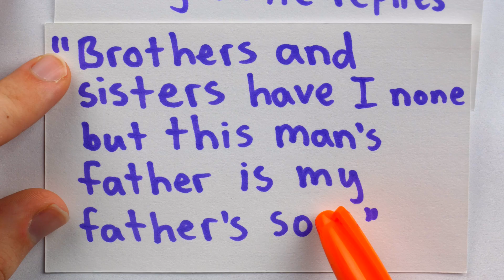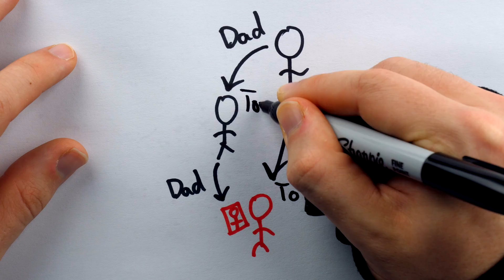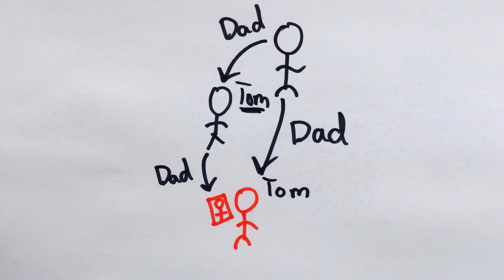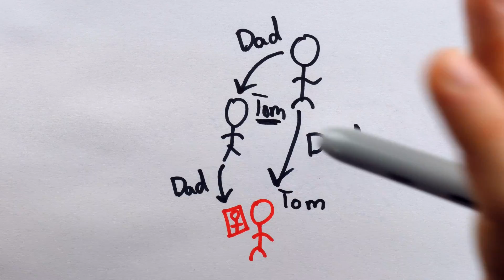A Famous Riddle the Greatest Comedian Got Wrong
An old classic riddle that appeared in Raymond Smullyan's book "What is the Name of this Book" goes like this: 'A man was looking at a portrait. Someone asked him, "Whose picture are you looking at?" He replied: "Brothers and sisters have I none, but this man' s father is my father' s son."
Whose picture was the man looking at?' We discuss the solution to this riddle, the easy mistake, and how Norm Macdonald got the riddle wrong in a hilarious bit about his crazy French uncle.

0:00 Riddle
0:56 Solution
3:05 Variation
4:01 The Bit